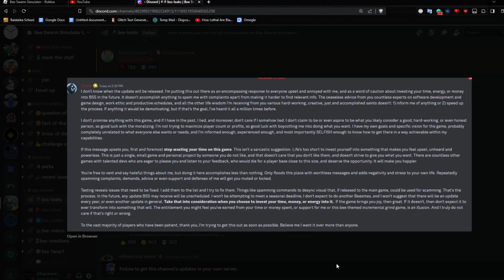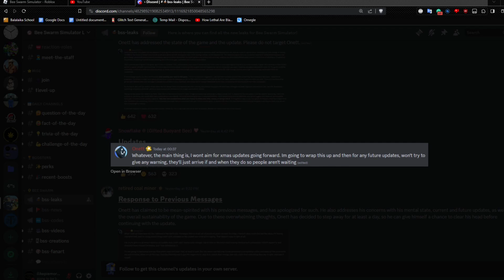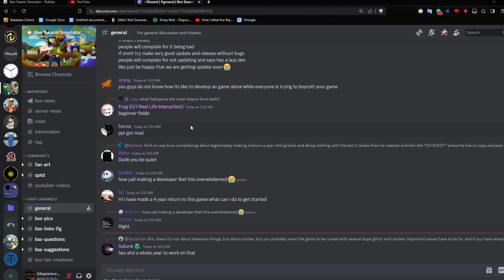Major Bee Swarm Drama (NO MORE BEESMAS??)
Major Bee Swarm Drama with Onett, the creator of BSS on Roblox. There might not be Beesmas anymore?? Hope you guys enjoy. Like and sub would be appreciated for more BSS updates in the future.

Thank to the Bee Swarm Simulator Leaks Discord Server for providing info.